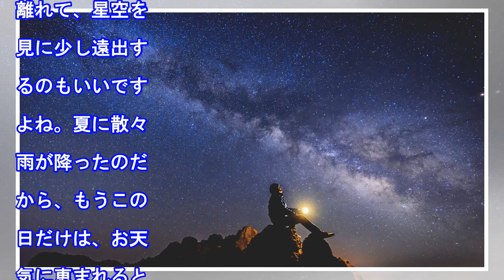秋の天体ショー「オリオン座流星群」は、絶対に見逃さないで！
2017年の8月は残念なことに雨ばっかりで、キャンプや海水浴などの予定を立てていたのに、おじゃんになってしまったという話をよく聞きました。東京で16日以上続く雨は、40年ぶりだとか……。全国でトップレベルの人気を誇る、都内の花火大会も中止。満足に遊び尽くせないまま、初秋に突入してしまった人も多いかも...

• Track Info:

Title: Good Vibes
Artist: Dj Quads
Genre: Hip Hop & Rap
Mood: Bright